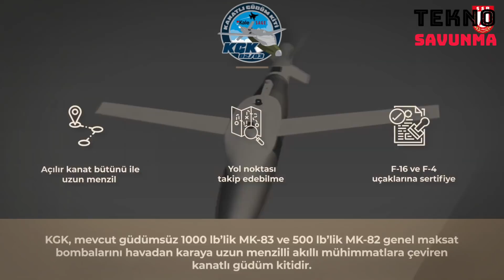Aksungur SİHA yeni silahını ateşledi: KGK - Aksungur armed UAV preparing for combat - Savunma Sanayi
Türk savunma sanayi Akıncı TİHA ve Aksungur gibi yüksek faydalı yük taşıma kapasitesine sahip silahlı insansız hava araçlarını güvenlik güçlerine kazandırmak için yoğun bir çalışma yürütüyor.

TUSAŞ tarafından geliştirilen Aksungur SİHA, ilk atış testini Teber güdüm kiti ile gerçekleştirmişti.

Aksungur ayrıca ROKETSAN tarafından tarafından üretilen yerli mini akıllı mühimmat MAM-L ile test uçuşu yaptı.

Aksungur son testinde ise Sinop’ta Kanatlı Güdüm Kiti ( KGK ) ile atış gerçekleştirdi.  Bu gelişmeyi Savunma Sanayii Başkanı İsmail Demir duyurdu.

Aksungur İHA, 750 kilogramlık yüksek faydalı yük taşıma kapasitesi sayesinde TEBER-81, TEBER-82, LUMTAS, MAM-L, Cirit, MAM-C, HGK-3,  KGK-82 ve Minyatür Bomba gibi mühimmatları kullanabilecek.
Smart bomb from Aksungur armed UAV / Aksungur armed UAV preparing for combat

The Turkish defense industry is working hard to bring armed unmanned aerial vehicles with high payload capacity, such as Akıncı armed UAV and Aksungur, to the security forces.

Developed by TAI, Aksungur armed UAV performed its first firing test with Teber guidance kit.

Aksungur also made a test flight with the local mini smart ammunition MAM-L produced by ROKETSAN.

Aksungur fired with the Winged Guidance Kit (KGK) in Sinop in its final test. Defense Industry President İsmail Demir announced this development.

Aksungur UAV will be able to use ammunition such as TEBER-81, TEBER-82, LUMTAS, MAM-L, Javelin, MAM-C, HGK-3, KGK-82 and Miniature Bomb, thanks to its high payload capacity of 750 kilograms.